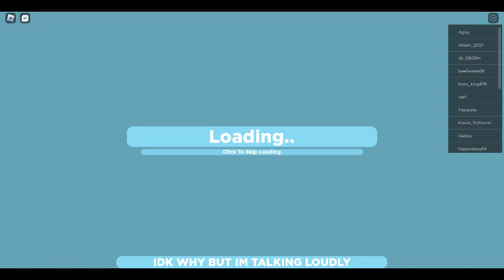How to Get Shocking Plug! (READ DESC)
Hi peeps & Dudes & Bro's... I am finally now okay. My channel Will be updated now. But- NEW VIDEO!